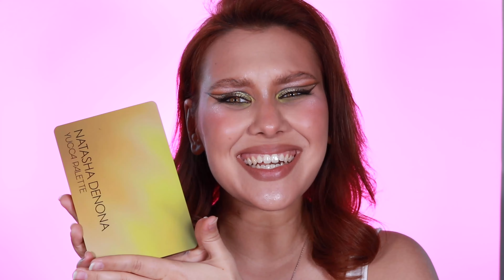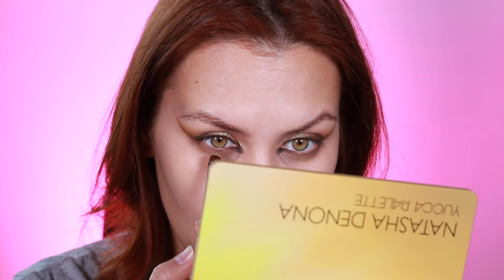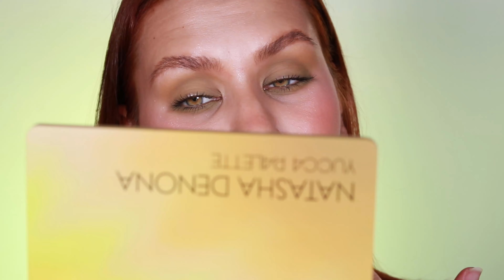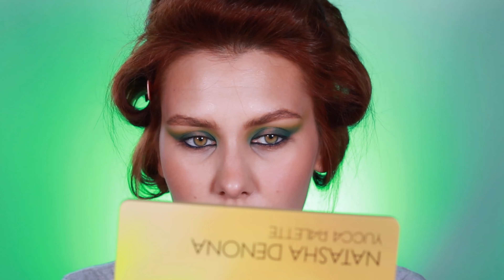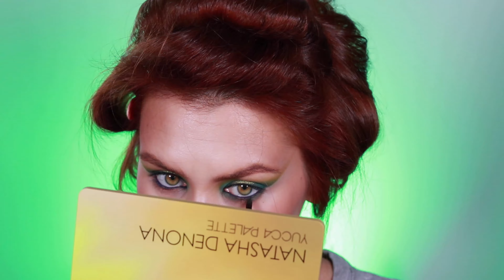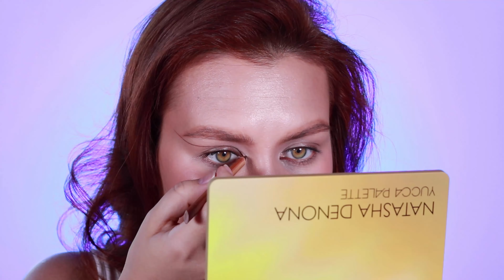NATASHA DENONA YUCCA PALETTE | БОЛЬШОЙ ОБЗОР | ЛУЧШАЯ ПАЛЕТКА ОТ НАТАШИ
10BEGLOVA